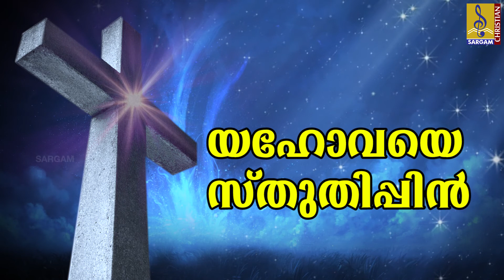യഹോവയെ സ്തുതിപ്പിൻ | Malayalam Christian Song | Maruprayanam Vol 1 | Yahovaye Sthuthippin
Yahovaye Sthuthippin is a Malayalam Christian Song from the album Maruprayanam Vol 1, Lyrics & Music composed by BR. Mohan Kattunkal, Sung by Sojan.